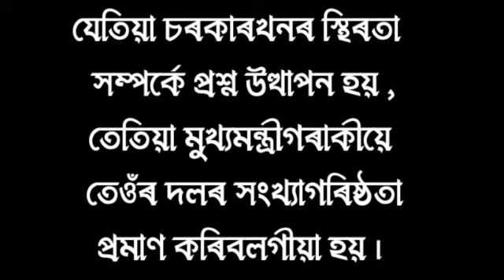Trust Vote I In Assamese Language | By Aparna Devi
Explained Trust Vote in Assamese Language

explained by : Aparna Devi

edited by : Dhrubakhyar Pathak